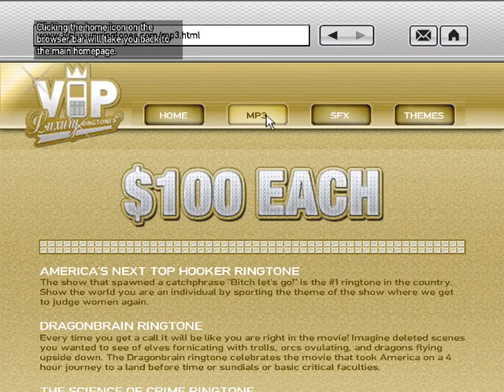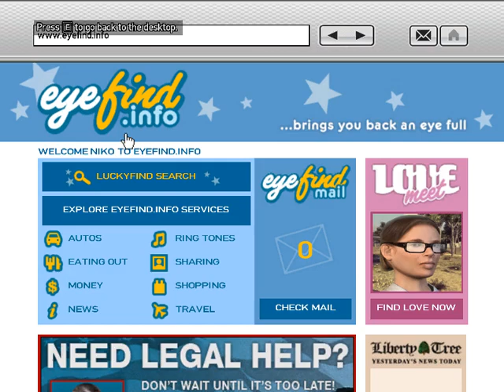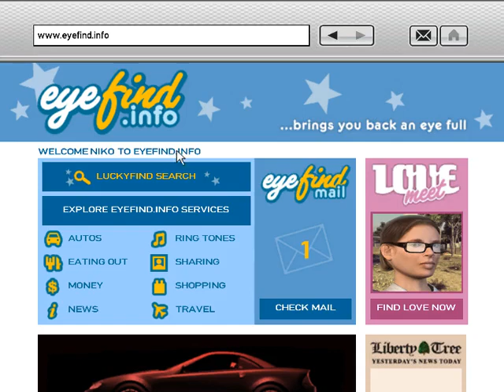Grand Theft Auto 4 By DocRoosevelt - 14 Performance Art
A message from the original LPers: Listen, we made these videos a long time ago. Back when we were less enlightened people. We sincerely apologize for any slurs we used. Ironic racism and ableism aren't funny. We know this cannot excuse our insensitively, but we do hope that you can understand that we are capable of learning and changing. Sorry we were monsters.